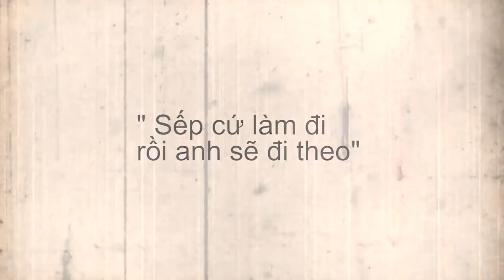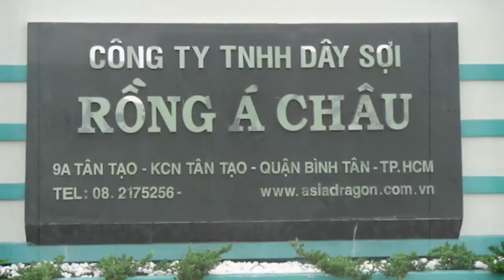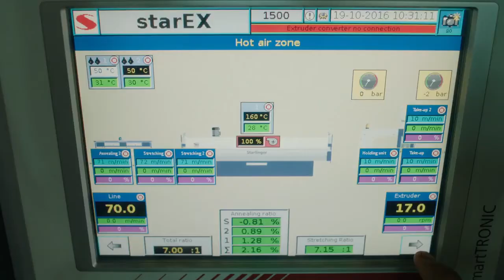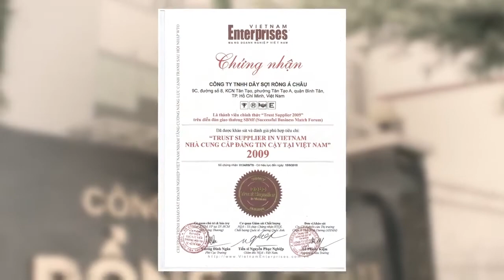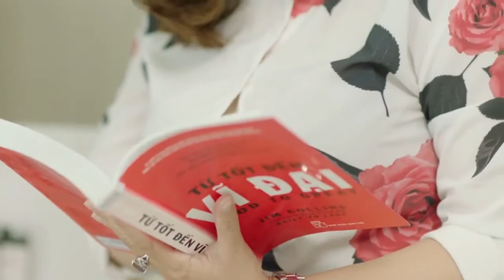The memories of 10th Anniversary of Asia Dragon | Tự sự 10 năm thành lập dây sợi Rồng Á Châu